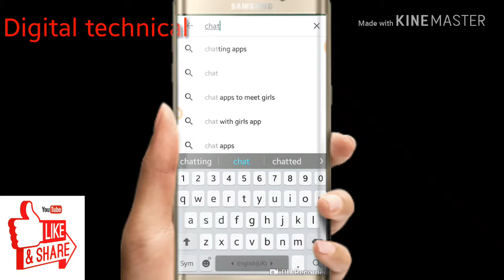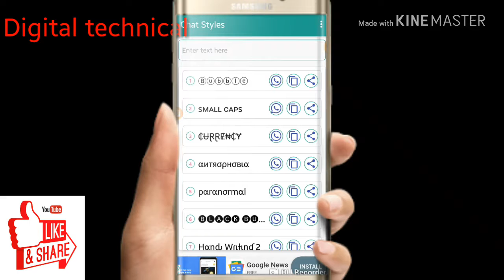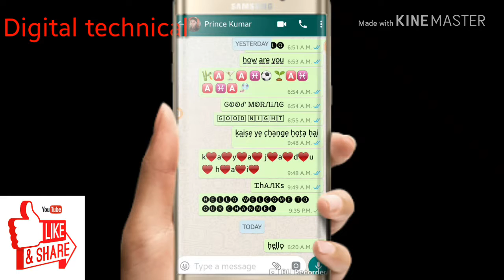Send stylish text message on watsapp .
This is the app which allow we to send more than 30 stylish text message on watsapp. Without taking time in just 30sec. This app is best .